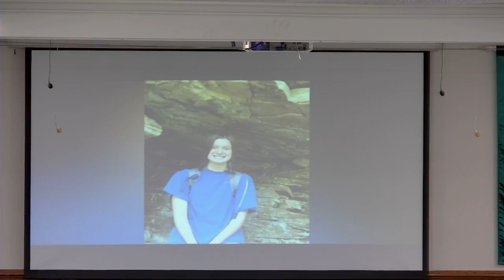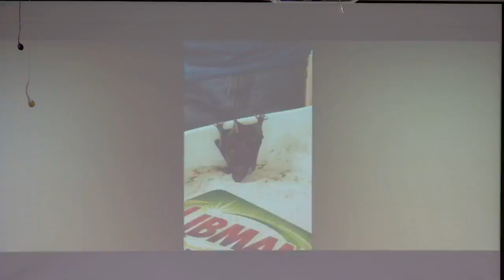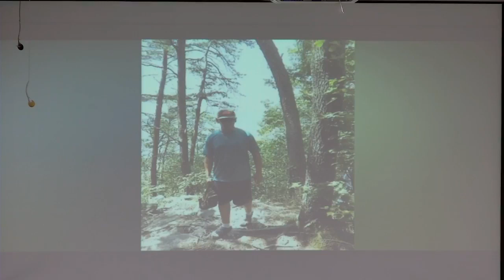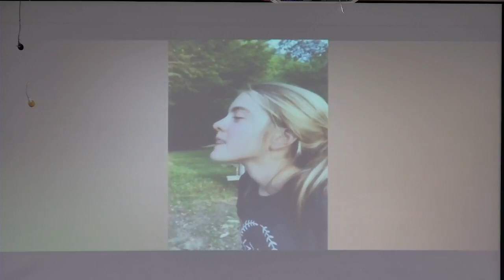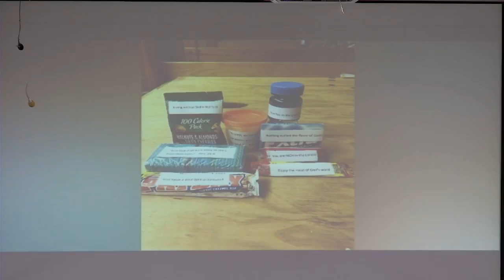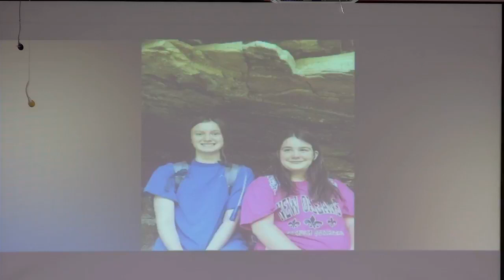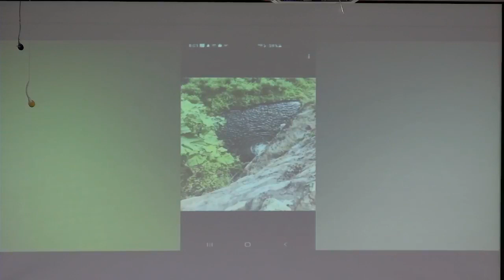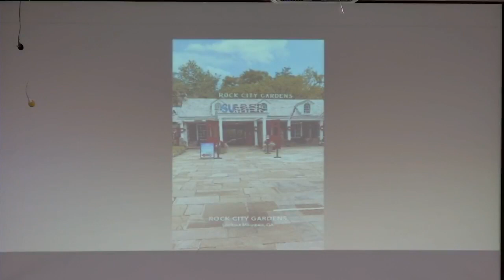Good News Baptist Church Sunday Night 8-1-2021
Joshua Pickett